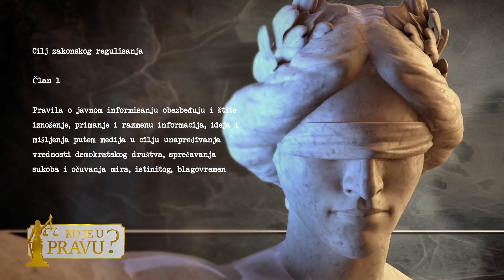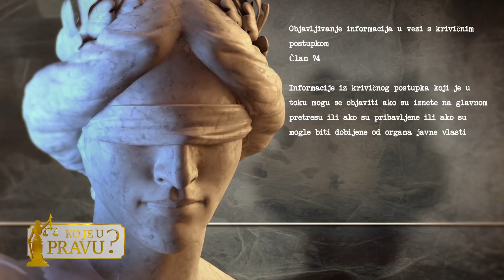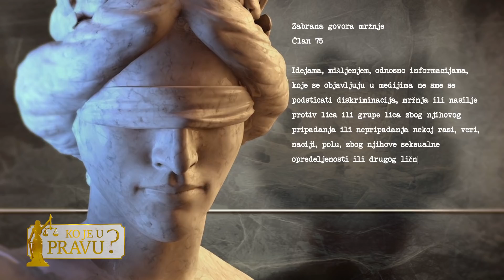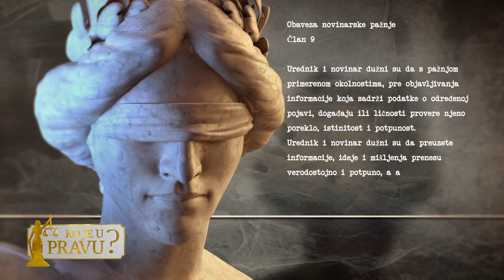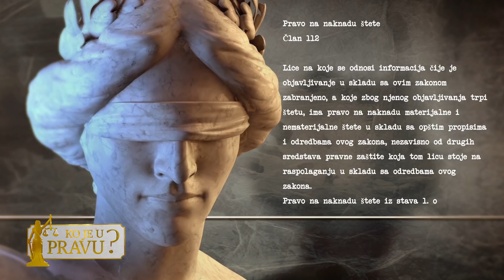KO JE U PRAVU - ep12 - UDARNO - Najsokantnija emisija do sad - Kristijan Golubovic "zapalio" studio!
Gosti: Kristijan Golubović - Javna ličnost
Ljiljana Stanišić - Novinar lista "Kurir"
Kristina Pavlović - Advokat
Nebojša Perović - Advokat